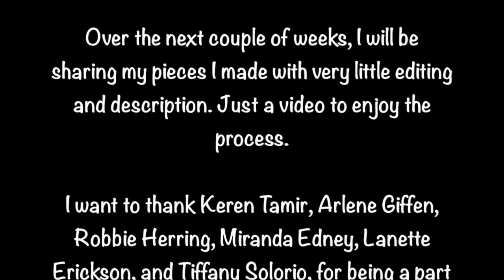"Create Art" Hanging Paint Brush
Altered Paint Brush Patina Style, Very little video editing, creating just to create and share.

Find more of me Here:
Heather Thompson